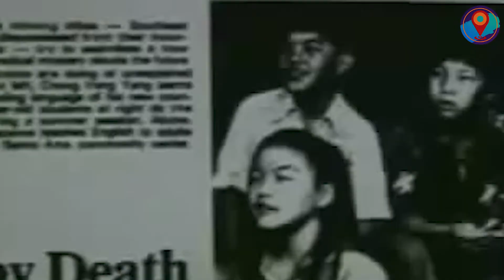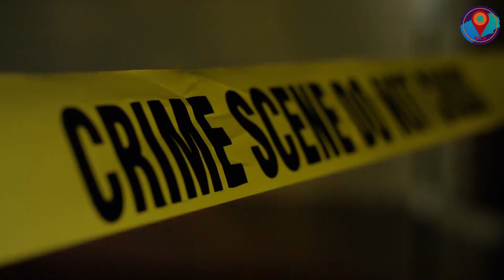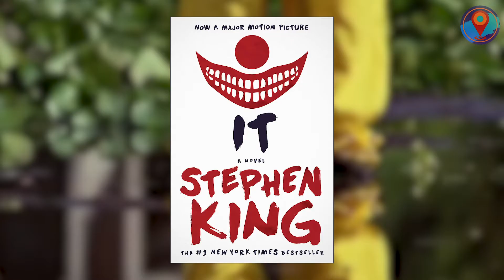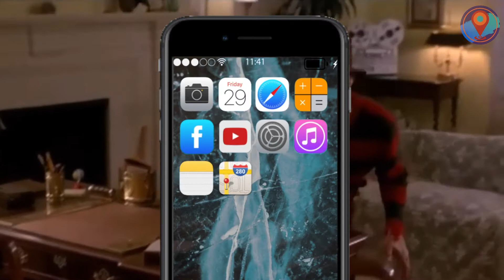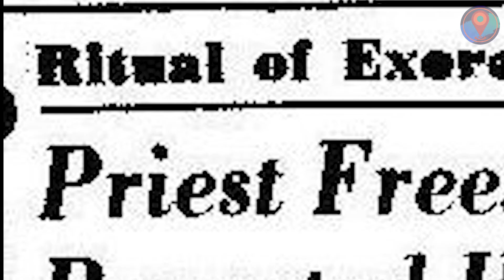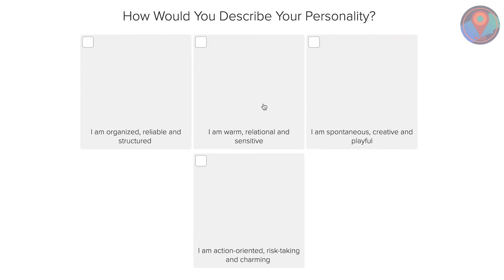Horror Movies Based on True Stories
We ranked the 8 Horror Movies Based on True Stories!

You know what makes a good horror movie even scarier? That little white text that says,  "based on a true story" or "inspired by true events.” Gets me all the time! If you need further proof that truth is indeed scarier than fiction, then get your popcorns ready as we binge-watch these 8 Horror Movies Based on True Stories!

So, which of these movies once kept you up all night? Or maybe they still do!

The screamfest isn’t over just yet! Don’t miss our countdown of the 10 Asian Horror Movies You Should Watch Before You Die!